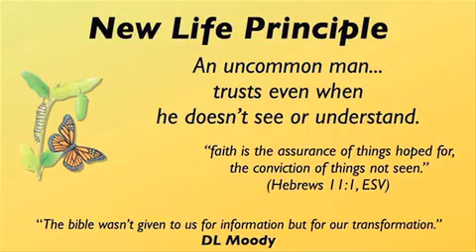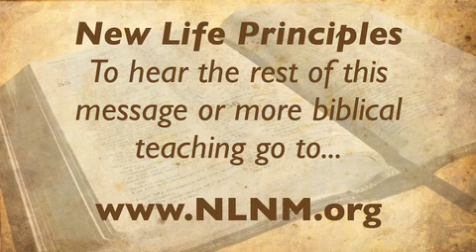Uncommon men trusts even when they don't understand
Luke chapter 7 begins with the story of an uncommon man. A Centurion with uncommon respect & compassion, uncommon authority and humility and a faith that faith that Jesus said was no where to be found in all of Israel. What can we learn from this uncommon man that might cause Jesus to marvel at us as He marveled at him?